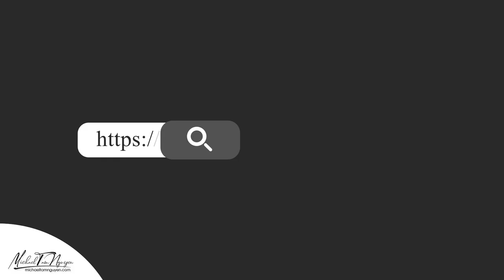Du học sinh Úc: Con đường định cư rộng mở cho những ai biết LẬP KẾ HOẠCH